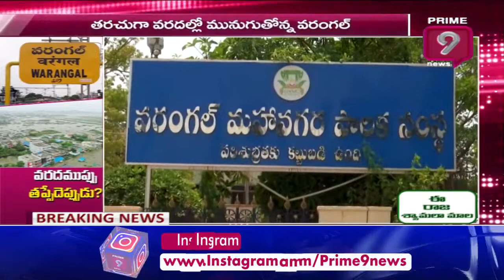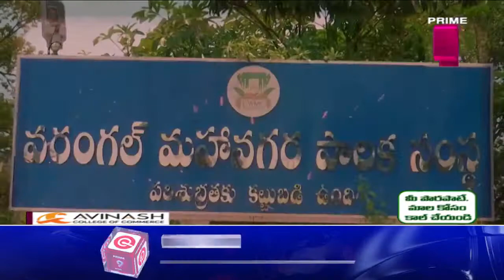వరదముప్పు తప్పేదెప్పుడు..? | Special Story on Warangal | Prime9 News